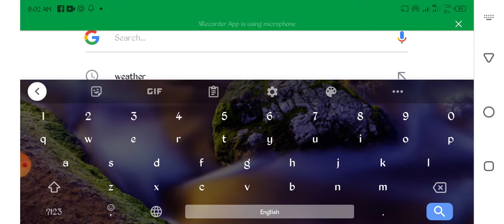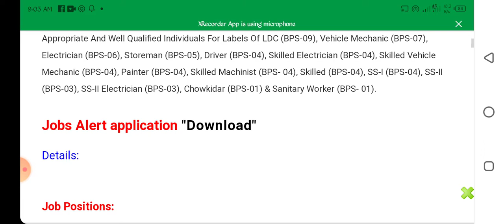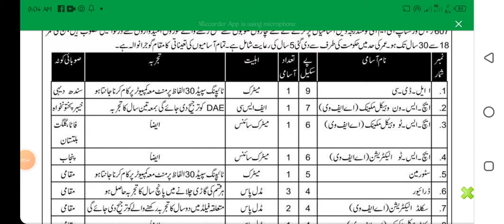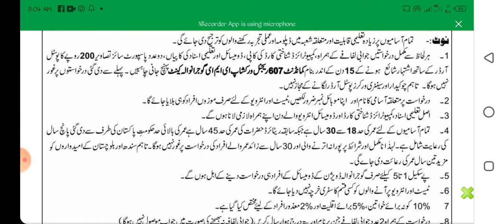Pak Army Civillian Jobs , 607 EME Jobs - Latest Jobs 2020